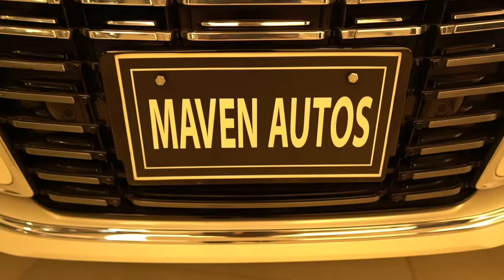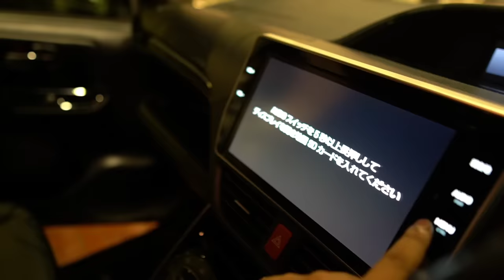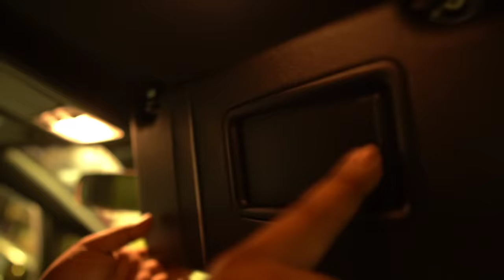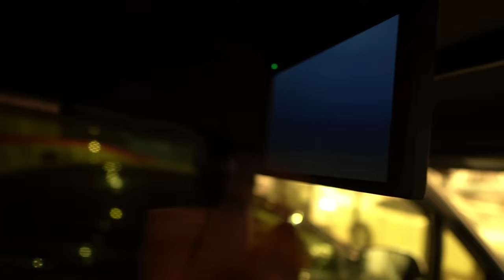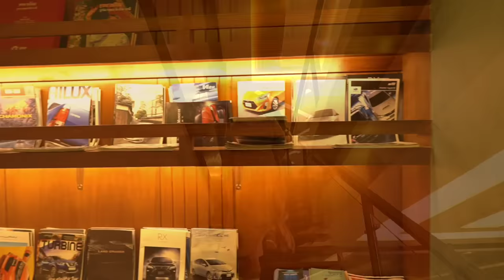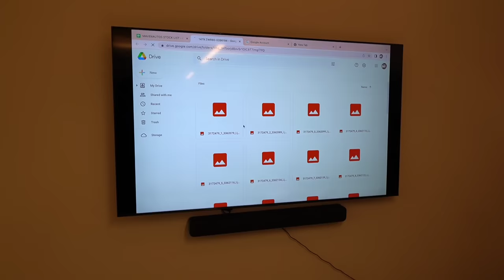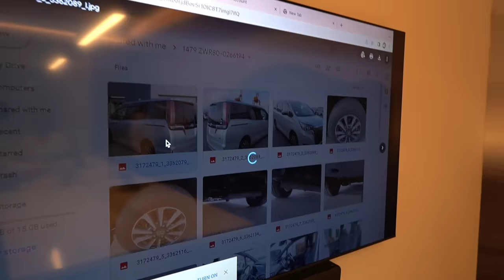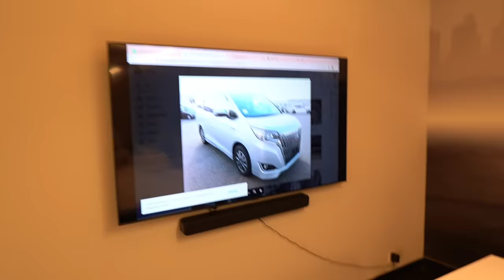আলহামদুলিল্লাহ্ আমাদের নতুন গাড়ী Toyota Esquire Hybrid 2017🔥 ধন্যবাদ সবাইকে ❤️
Google Map Link:
Maven Autos
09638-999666